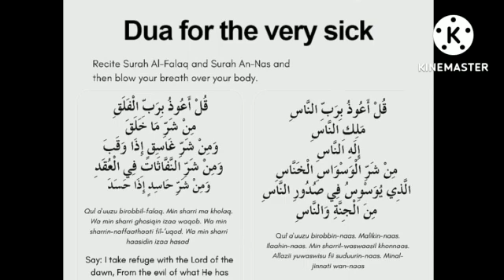Dua vir die Baie Siekes@theguided8956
Dua vir die Baie Siekes‎@THE GUIDE D89